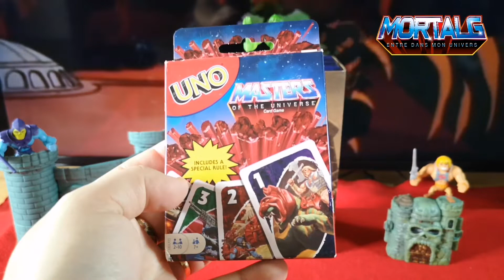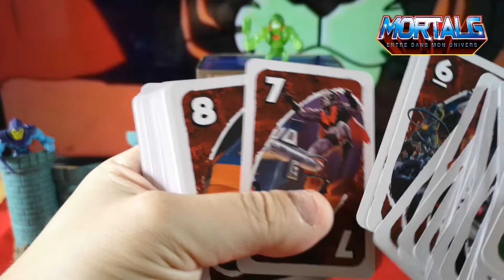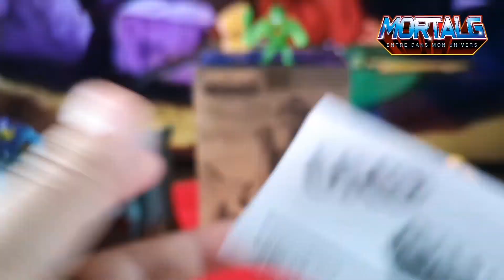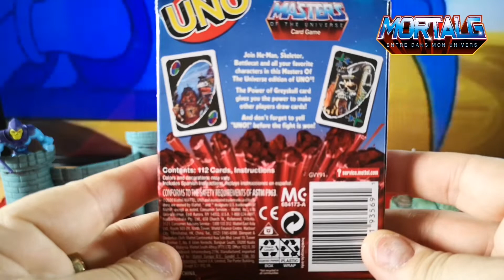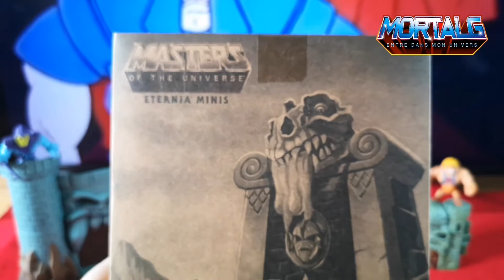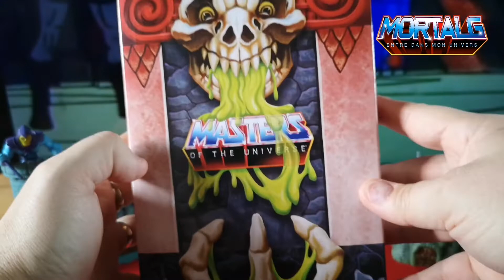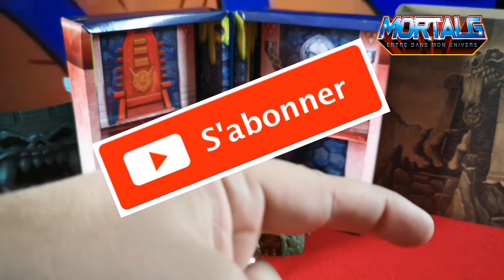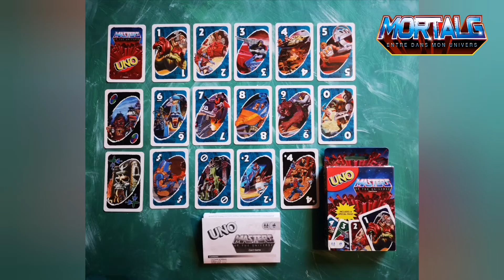Les Maîtres de l'Univers MINIS MULTIPACK 3 - SLIME PIT et en Bonus le jeu UNO - Review 108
Voici le pack exclusif numéro 3 des Maîtres de l'Univers Minis Multipack.
En introduction une review du jeu UNO Les Maîtres de l'Univers !!!